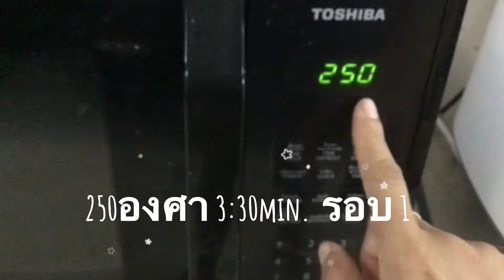ไข่ตุ๋นแซ่บ ด้วยไมโครเวฟ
ไข่ 4 ฟอง  น้ำปลา 4 ช้อน มะนาว 2 ช้อน น้ำตาลปลายช้อน
ตะไคร้ ใบมะกรูดฉีก หอมหัวใหญ่  พริกสด  กุ้ง ปริมาณตามชอบ
เติมน้ำเปล่าปริมาณเท่ากับปริมาณไข่
เข้าไมโครเวฟ อุณหภูมิ 250 นาน 3:30 นาที 2 รอบ
ไข่สุกแล้วโรยหน้าด้วยน้ำปลา น้ำมะนาวอีกรอบเพิ่มความแซ่บ 🥰🥰